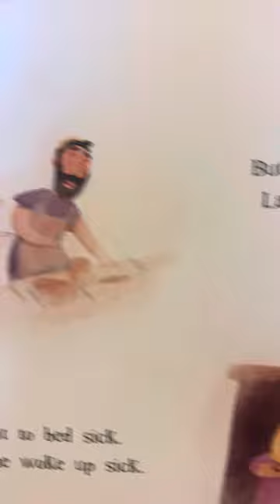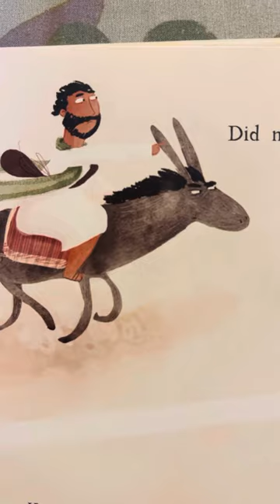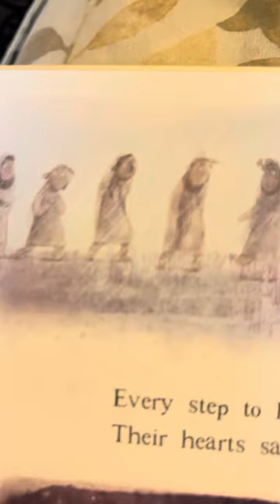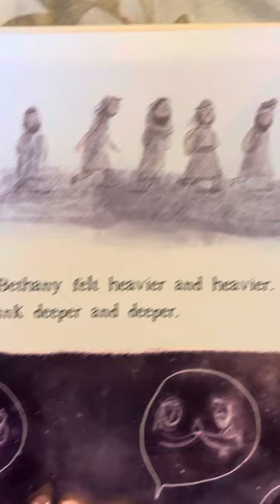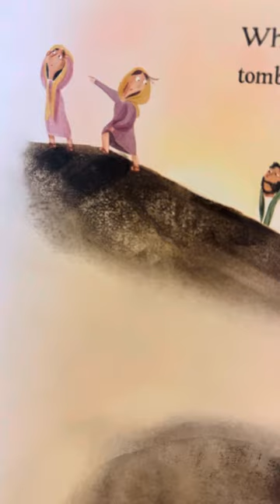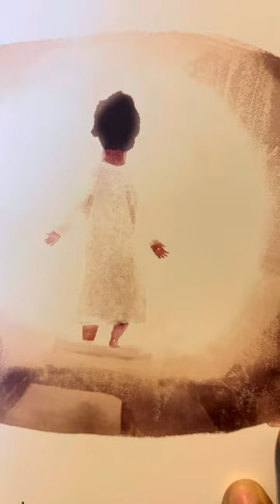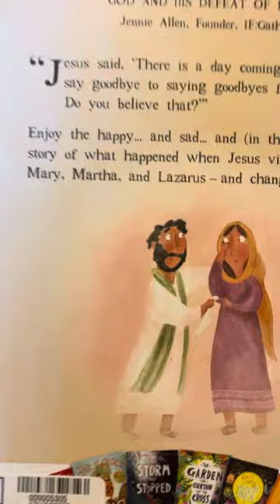📚Goodbye to Goodbyes - Read Aloud Books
A very happy story of what happened when Jesus visited his friends.